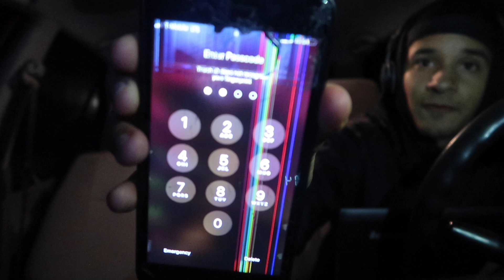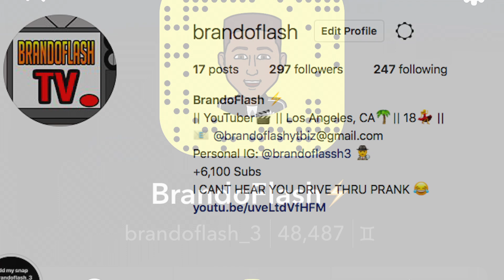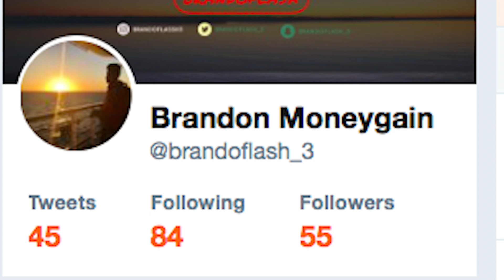LITERALLY THE BEST VOICE!! Tamar Braxton - Crazy Kind of Love (From "True to the Game 2") REACTION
SUCH AN AMAZING VOICE I LOVE IT!!!

Music in order:
Beyoncé & JAY-Z - APES**T (INSTRUMENTAL) *reprod Mizzy Mauri the Producer
Originally produced by Pharrell Williams (re-produced by Mizzy Mauri)